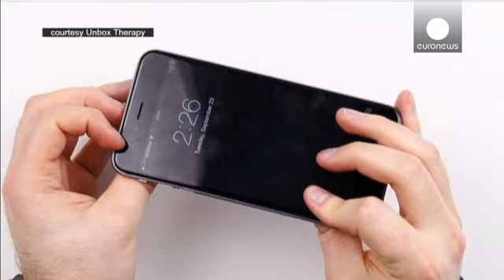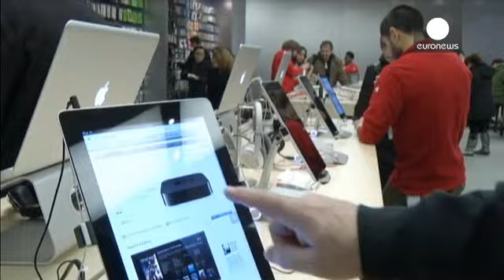iPhone 6'larda sorun üstüne sorun - economy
Satış rekorları kuran Apple'ın son akıllı telefonu iPhone 6 zorlu günler geçiriyor. Fiyatı bin Dolar'ı geçen telefon piyasaya sürülmesinden sadece bir hafta sonra şikayetlerin odak noktası oldu. Kullanıcılar akıllı telefonun özellikle dayanıksızlığına dikkat çekiyor. İnternette iPhone 6'nın büyük modeli Plus'ın kolayca bükülebildiği iddia edildi:

"Eğer tüm bunlar doğru ise şahsen yeni iPhone'u almak için bir neden göremiyorum. Eski 4S'imi kullanmaya devam edeceğim ya da Samsung gibi rakip bir f…